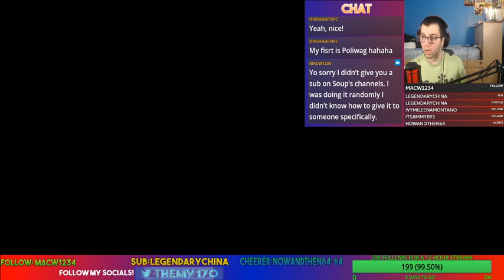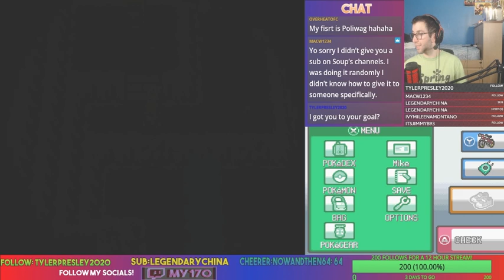Lets Play Pokemon HeartGold Episode 48- Forged in Silver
The remake of the classic Gold and Silver, we go on a new adventure in the Johto region and catch even more Pokemon!

We head to Mt. Silver to catch Moltres!